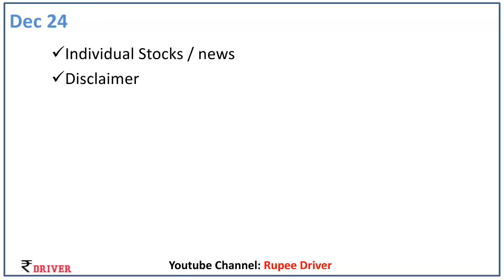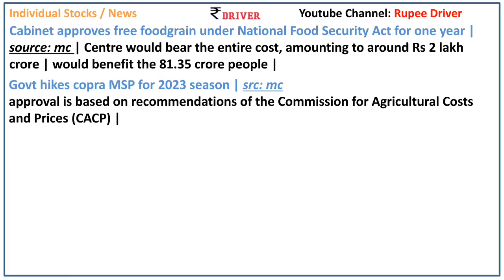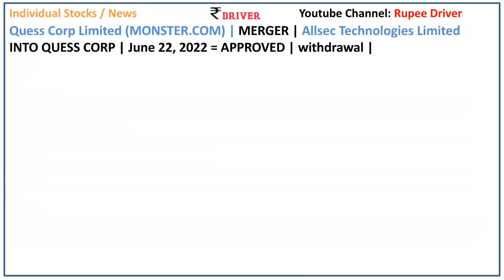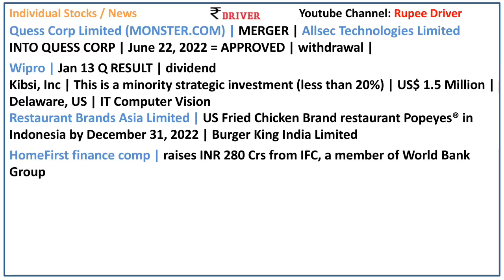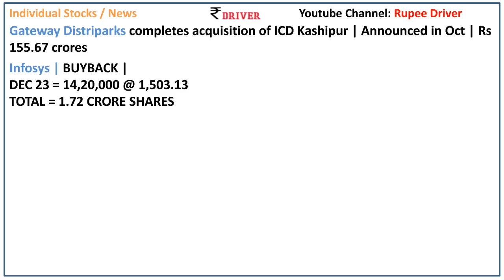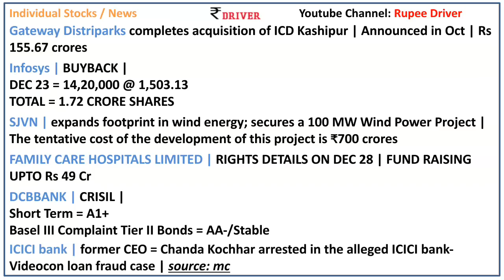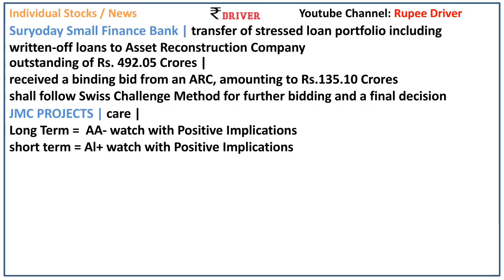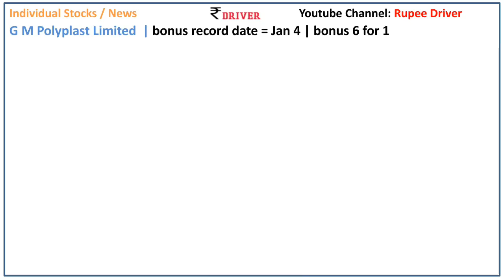Pharma stocks news Today share market news Tamil share market stock news Wipro ONGC Infosys ICICI Ba